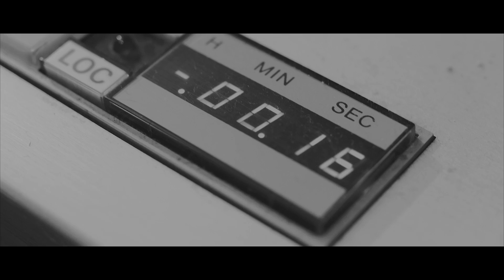Cool Sessions - Gareth Dunlop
Exclusive Cool Live Session: Belfast's multi-talented Gareth Dunlop chats to John Kearns .